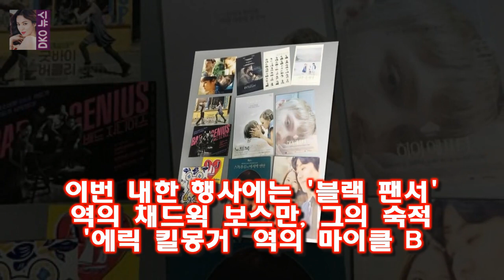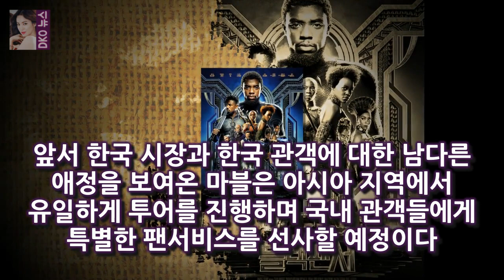[공식입장] 韓 관객 가장 빨리 만난다...블랙팬서 2월 내한 확정 OSEN=장진리 기자] 블랙 팬서 팀이 마침내 한국을 찾는다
OSEN=장진리 기자] 블랙 팬서 팀이 마침내 한국을 찾는다
마블의 2018년 첫 액션 블록버스터 블랙 팬서의 주역 채드윅 보스만 마이클 B
조던 루피타 뇽 라이언 쿠글러 감독이 2월 초 내한을 확정했다
영화 블랙 팬서는 와칸다의 국왕이자 어벤져스 멤버로 합류한 블랙 팬서 티찰라(채드윅 보스만)가 희귀 금속 비브라늄을 둘러싼 전세계적인 위협에 맞서 와칸다의 운명을 걸고 전쟁에 나서는 2018년 마블의 첫 액션 블록버스터

미스 함무라비는 성격이 너무 다른 세 명의 재판부가 펼치는 이야기를 그린 법정 드라마다 미스 함무라비 성동일·고아라·김명수 출연 확정..촬영 돌입- 스타뉴스 :
택시 소이현 옥택연에게 속옷선물 입고 나와봐.  라는 곡을 작곡하고  팬이 작사한 가사까지 붙였답니다 :
15일 시청률 조사회사 닐슨코리아에 따르면 지난 14일 방송된 1박 2일은 전국 18.2% 수도권 17. 10주년 특집 1박2일 코너별 시청률 1위..최고 23% - 스타뉴스 :
[☆밥한끼합시다]한현민 난 한국인 너네 나라 가 가슴 아파(인터뷰①)- 스타뉴스  189cm 훤칠한 키 곱슬머리에 검은 피부를 가진 그의 겉모습은 외국인이지만 국적은 엄연한 :